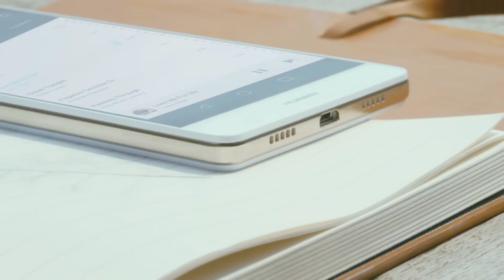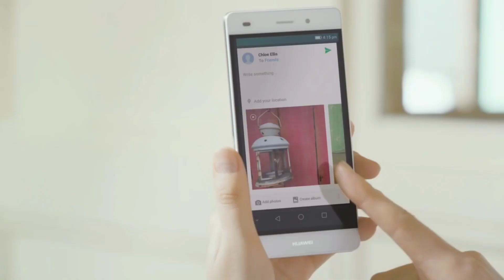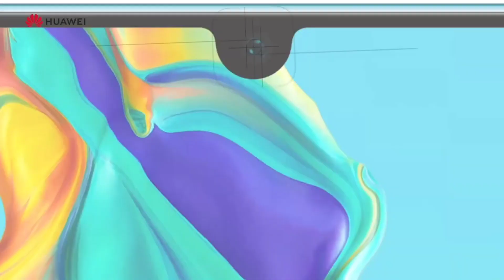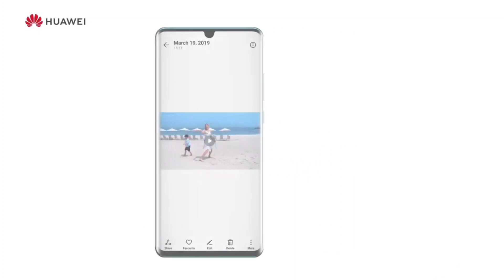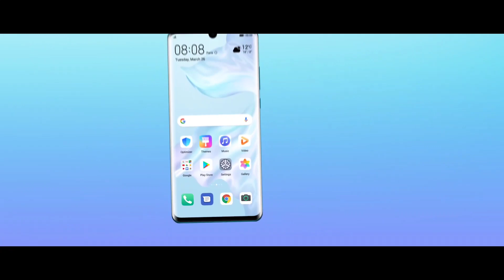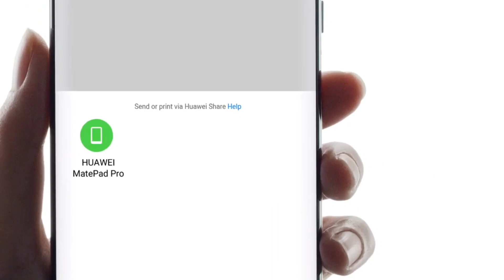HUAWEI = Emotion UI + EMUI = ANDROID = HARMONY OS EVOLUCION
Huawei P30 Lite - Smartphone 6.15” FHD+, 24MP AI Ultra-wide Triple Camera, 128 GB / 4 GB, Desbloqueado - Negro Obsidiana

Xiaomi Redmi Note 8 (4gb 64gb) 6.3" Neptune Blue Huawei Y9 2019 - Smartphone 6.5" FHD+, 64GB, 4000mAh Battery, Desbloqueado – Negro

Gamepad Bluetooth con 3 metodos de conexion, Controlador de Juego Inalámbrico Compatible con Computadora, TV, TV Box, Tableta, Smartphone Android, Ps3, PC/Windows 7/8/9/10. Samsung Galaxy A51 GSM desbloqueado, Prisma Crush Negro, 128 GB XWY

Inalámbrica Bluetooth Pro Gamepad, Gamepad móvil Palanca de Mando del VR-360 Wireless Grado Rocker 3D Aplicar para Smartphone Tablet PC Phone Smart TV